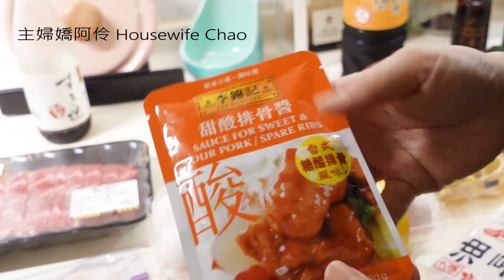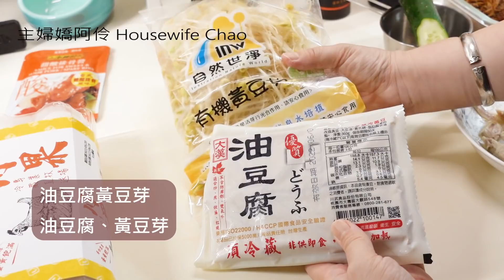食材醬料搭配詳解#2｜全聯食材｜壽喜燒風翼板牛、李錦記糖醋煎蛋、油豆腐炒豆芽菜｜雞胸小黃瓜榨菜涼拌、海帶芽湯｜隔離延長賽料理｜主婦嬌阿伶 Housewife Chao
全聯是大家的生活好鄰居，這次來分享全聯常見的食材搭配吧!
這部影片拍攝於之前隔離延長賽期間，每天盡力地煮煮煮(當然也有訂外送，要不然太辛苦了)，煮飯
時心之所至、菜色不錯，就錄影分享 ^^
【樂扣樂扣LocknLock】團購延長中
【富士琺瑯FUJIHORO】Vido真空琺瑯調理盒的 第二團進行中
✦ 加速入味、直火加熱、烤箱、電鍋、食材保存都OK，非常萬用!
【韓國Neoflam】鍋具團購
拍攝工具｜相機SONY RX100M5、iphone 13